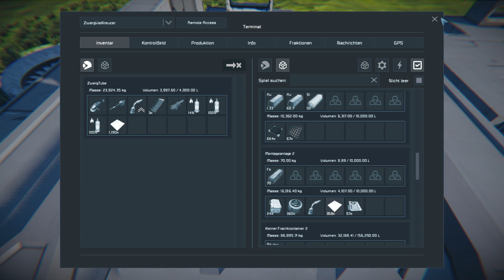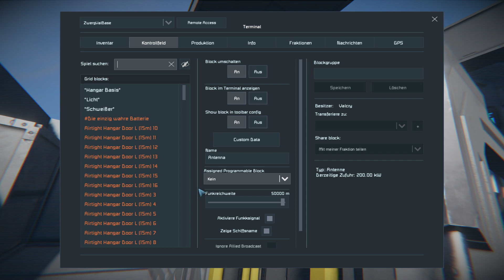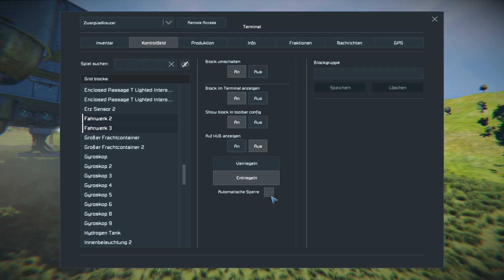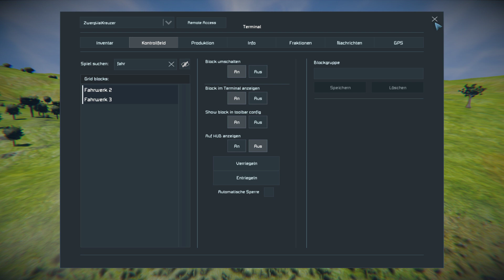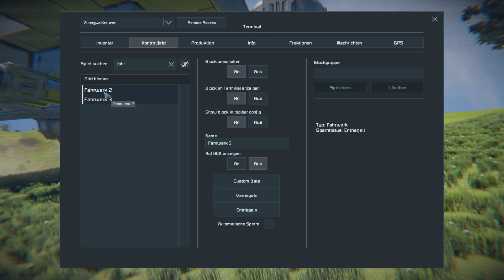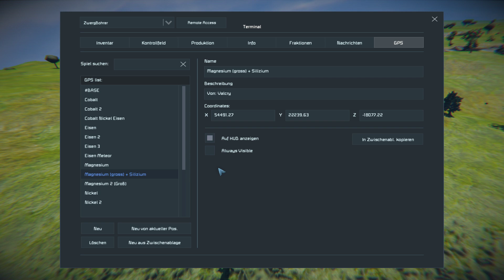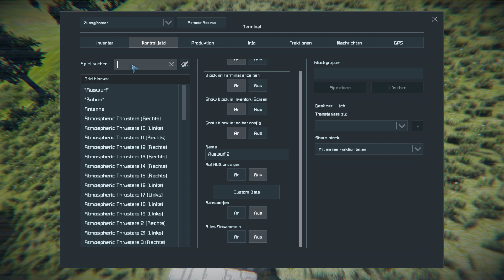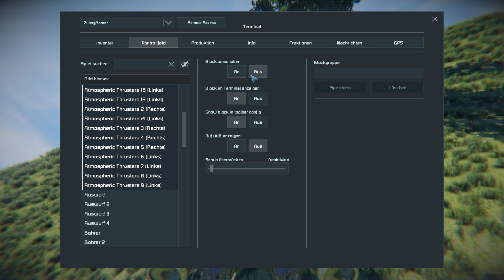SPACE ENGINEERS [S4|074] Kundendienst 🌌 Let's Play Space Engineers German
Let's Play Space Engineers als kommentiertes Gameplay von und mit ZwergTube und ValCry.

📄 Neue Folgen 📄
Neue Folgen gibt es immer Montag, Mittwoch, Freitag und Sonntag

🎮MODs 🎮
Wir spielen mit vielen Mods.

📄 ZUM SPIEL 📄
Let's Play Space Engineers
Release: BETA